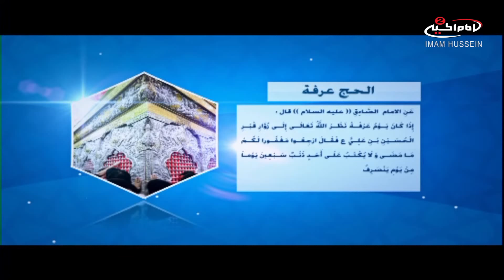من ارض الوحي (5): مكانة مكة المكرمة، مع الاستاذ مصطفى الزيدي،1437 ق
اسم البرنامج: من ارض الوحي
موضوع البرنامج: فريضة الحج

المقدم : الاستاذ مصطفى الزيدي
الضيف :سماحة ية الله السيد فاضل الجابري
سماحة الشيخ وائل البديري
موضوع الحلقة: مكانة مكة المكرمة
رقم الحلقة: 5
كود البرنامج: 10.07655

المواضيع الجانبية: التواضع لله سبحانه وتعالى
الوقوف في عرفات
التضرع لله سبحانه وتعالى
نبذ الكراهية بين المجتمعات
التسليم لله سبحانه وتعالى
ما دليل فضل زيارة الامام الحسين عليه السلام
اهم الروايات التي تتحدث عن فضل زيارة الامام الحسين عليه السلام يوم عرفة

التصنيف : تعليمي

أساليب و طرق ايصال المساعدات المالية لقناة الامام الحسين عليه السلام:

١- عبر مكاتب شركات التحويل المالي في مدينة كربلاء المقدسة الى قناة الامام الحسين عليه السلام
٠٠٩٦٤٧٨٢٢١٨٠٠٠٥العراق

٢- عبر ارسال رسالة باسم لبيك ياحسين الى رقم هاتف قسم العلاقات العامة في القناةsmsاو الواتس آب
٠٠٩٦٤٧٨٢٢١٨٠٠٠٥العراق

اب ستور:
Imam husseintv by IMAM HUSSEIN TELEVISION NETWORK

موقع قناة الامام الحسين عليه السلام الثانية باللغة العربية:

https//Imamhussein2.tv